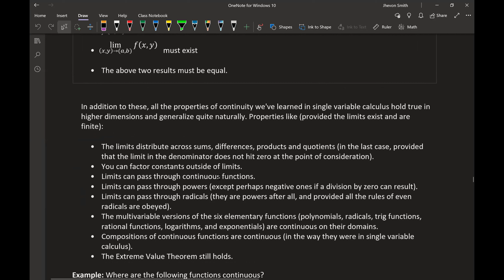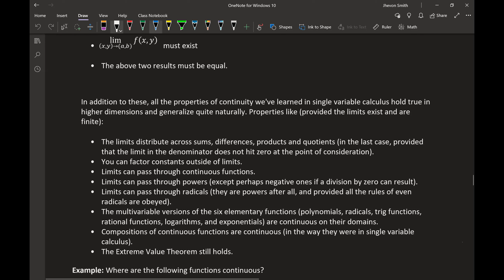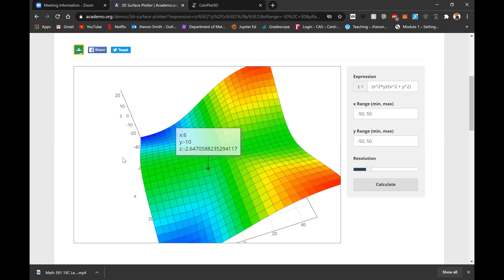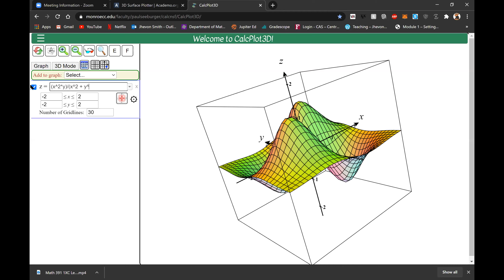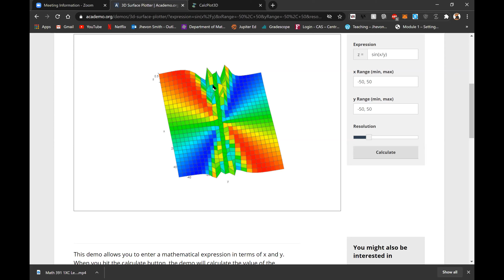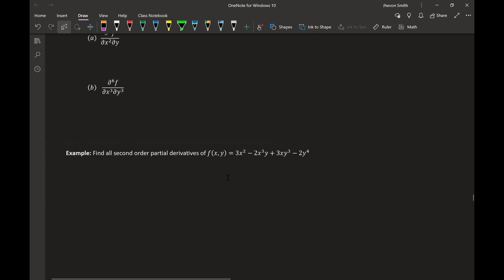Math 212 1XW Lecture 26 - Continuity in higher dimensions; Partial Derivatives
(These are for your reference, but you should be taking your own notes!)